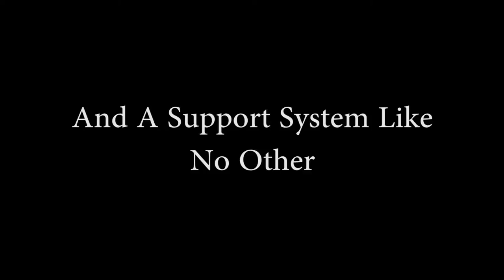Love Trumps Hate Pt.4 (7min)